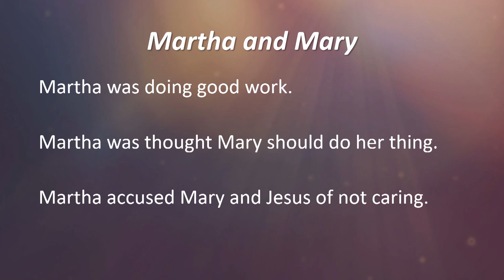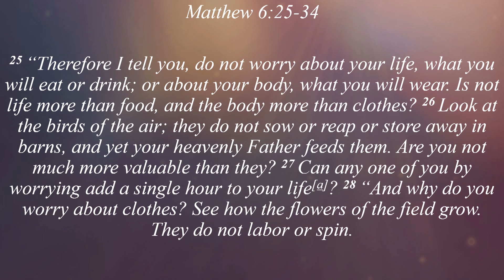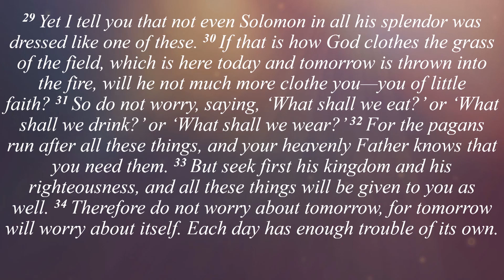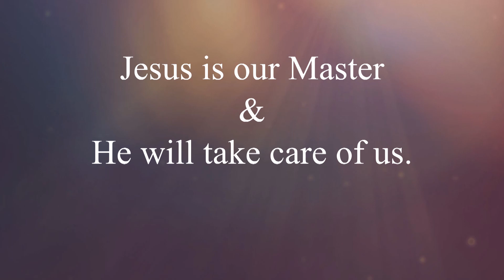Worry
This week's message is a short one about worry. Martha and Mary are the topic in this weeks Characters and the Sermon on the mount.
A bonus: I have included three songs from Ron and Haven Howard. For more information about Ron and Haven, please